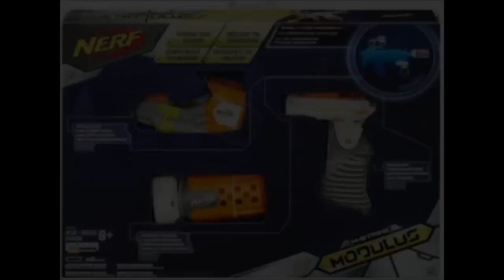New Nerf Guns For Fall 2015 and Winter 2016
Well here is a video I know you guys have been waiting for and here it is. Here are all or almost all of the nerf blasters coming out in Fall 2015. Why Winter 2016? Because some countries get these blasters later then others and usually a season behind. Drop a like or share the video most of all enjoy the video I have put a lot of effort into!  Some blasters missed were the rebelle fearless fire, Vagabond, lawbringer, and the dual strike.